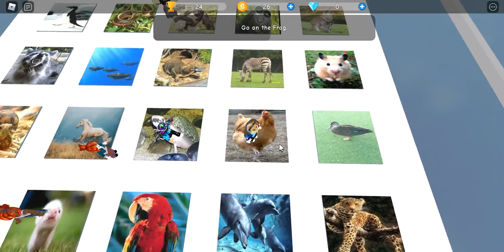Roblox Simon Says #2